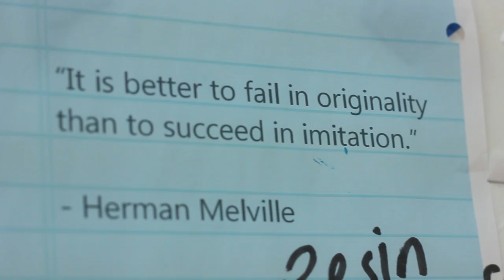Conversations With Artists - Mike Hammer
Welcome to our new series, Conversation With Artists!

In this series, ArtResin’s co-founder Rebecca provides an opportunity to hear from different contemporary resin artists as they discuss their work, inspiration and the artistic process.

In today’s episode, Rebecca is in conversation with "the guy who makes blob paintings", Toronto artist Mike Hammer.

Mike’s blob paintings are gorgeous - fun, candy-coloured, layered circles that look good enough to eat. He ended up with the blob after years spent trying to develop his own unique methods of paint application. Settling on the squeeze bottle as his tool of choice, Mike experimented with paint and technique until his blobs were perfect.

Textured and vibrant, the blobs allow Mike to create non-representational works of art: his paintings are abstract, based on visual elements and technique rather than concept or commentary.

Take a peek to hear Mike discuss the place of the blob in his artwork, his struggles and his 3 step painting process.